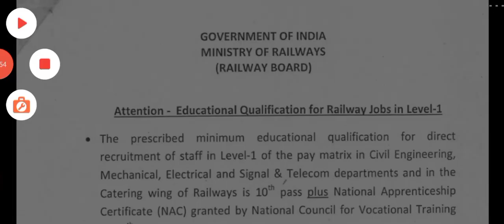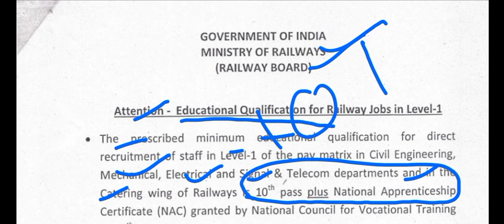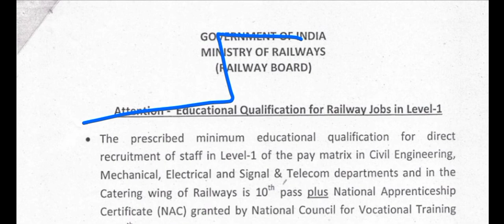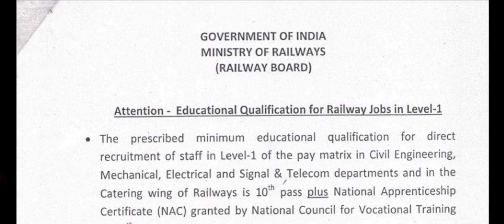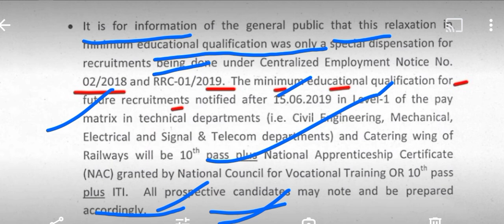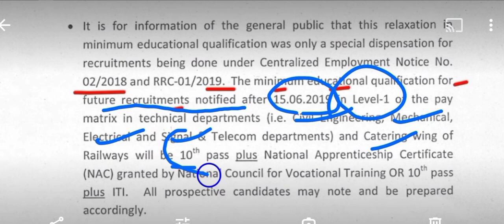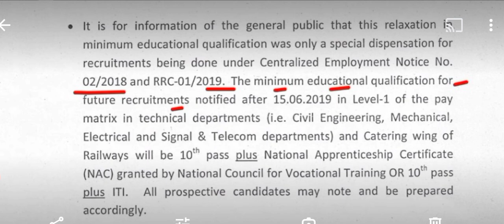रेलवे ने दी बहुत बड़ी खुशखबरी 😍| Railway Group D नई भर्ती | ITI वालो की मौज हो गई | RRB Group D Jobs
J7B4 ONGC RECRUITMENT 2022 | ONGC OPAL Recruitment 2022 | ONGC OPAL Apprentice Video link

BIS RECRUITMENT 2022 | Bureau of Indian Standards jobs | BIS Technician Recruitment 2022 | For ITI Diploma Video

Delhi DTC Recruitment 2022 || Delhi DTC Contract BASIS JOBS 2022| for 10 th ITI Diploma Video

NCR Railway Recruitment 2022 || Contract basis Railway Vacancy prayagraj 2022 || NCR Railway Video 👇👇👇 Another latest new jobs 2022 👇👇👇👇

Sail Recruitment 2022 || SAIL B.ed Proficiency Teacher Trainee Recruitment 2022 || Video

For latest and best job notification join SHAILESH ITI CLASSES BEL Recruitment 2022 full details video

👇 Another latest Apprentic recruitment 2022👇 ER Kolkata apprentice 2022 Video

railway
railway apprentice 2023 apply
online
railway me new vacancy kab
aayegi
railway alp previous year question
paper
railway class
railway group d science classes
railway technician question paper
in english
railway group d
railway accident now